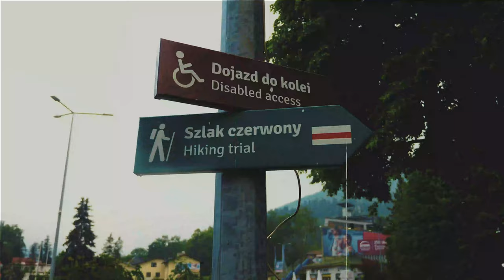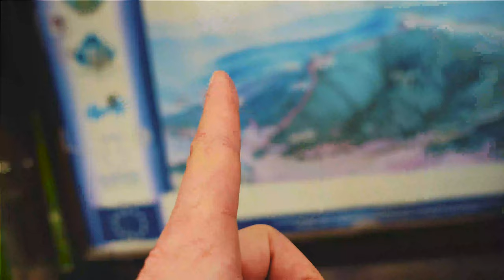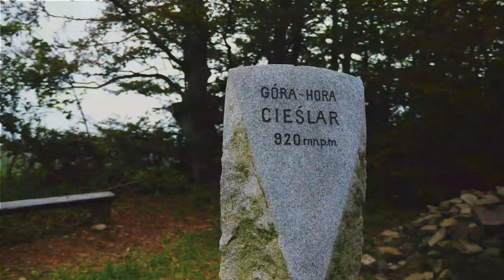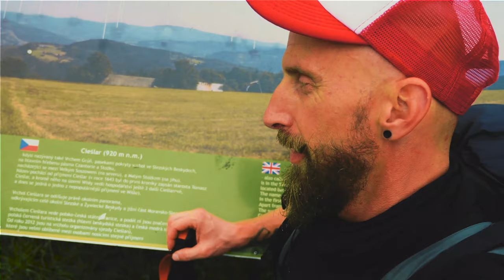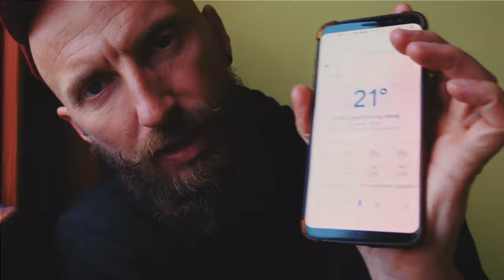Główny Szlak Beskidzki - VLOG #2 "Bujając głową w chmurach"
"GSB" - VLOG #2 "Bujając głową w chmurach"

Drugi dzień mojej wędrówki po Głównym Szlaku Beskidzkim.
Z samego rana ruszam na szlak, czuje w sobie mnóstwo emocji, podekscytowania, troszkę niepewności. Czuje się niczym nastolatek,  wchodzący po raz pierwszy do nocnego klubu. :).
Wszystko jest jeszcze takie świeże i nowe...

Co przyniesie mi dzisiejszy dzień, dokąd dotrę?
Czym sie skończy bujanie głową w chmurach?

Tego wszystkiego się dowiecie oglądając drogi odcinek "GSB" - VLOG.
Zapraszam, do zapoznania się z wcześniejszym odcinkiem.

"Niech to Szlak":
Jeśli chciał byś posiadać koszulkę z logiem "Niech to Szlak", kliknij w

Zdjęcia i montaż  Marcin Połoniewicz :)

Muzyka: Biblioteka You Tub.